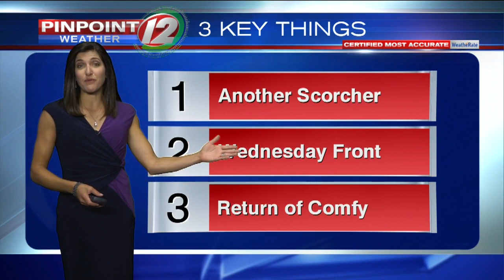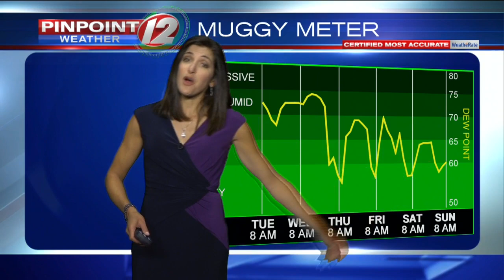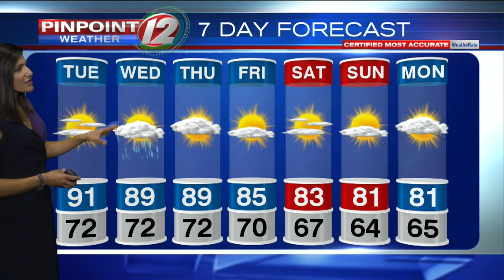Pinpoint Weather 12 Forecast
Eyewitness News Meteorologist Michelle Muscatello has the morning forecast for Tuesday, August 11, 2020